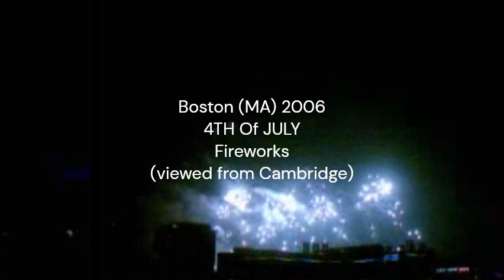Old Memories: Boston (MA) 2006 4TH of JULY Fireworks Spectacular - viewed from Cambridge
My collection of 12 tiny videos (snippets) of the Boston, MA 4TH of JULY 2006 fireworks, viewed from the 8th floor level of the Kendal Square Cinema parking garage, Cambridge, MA.

THE STORY

My 4th Partner / Husband Larry Anderson (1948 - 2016) was with me at that time.  The Boston Pops had finished their Annual Concert on the Esplanade.  Following was some 20 minutes of fireworks, launched from a barge on the Charles River, while more than 100,000 people were on the Esplanade, watching.  Larry, being Handicapped, was unable to participate in something that required physical endurance, so we made our way to the open-air 8th floor of the Kendal Square Cinema Parking Garage.

The fireworks were synchronized to music, which music was simulcast on a local radio station.  We could listen to the music on my car radio.

Larry either sat in my car, radio tuned to a simulcast of the music for the fireworks, or  sat in a folding beach chair beside it.

Filmed by me with my 1st-generation Digital Camera, hence there is No Audio, and the quality is not very good, but it was the best I had at that time.  Filmed as a bunch of mini-movies, some only seconds long, others more than 1 minute.  Total Time: 6:40 minutes.

THE CREATION OF ...

My 1st Video Stream using Microsoft Clipchamp.

12 mini-videos, with No sound tracks, filmed using my 1st digital camera.  Appended together via Clipchamp, wit background music selected from Clipchamp's Free list, and TITLE added.